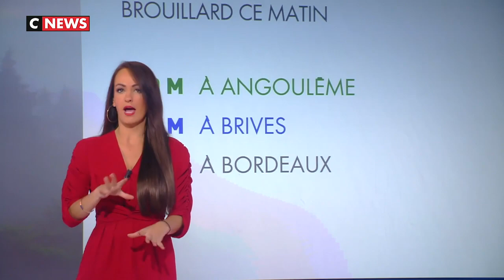Alexandra Blanc - Météo CNews 29 octobre 2019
Météo CNews 29 octobre 2019